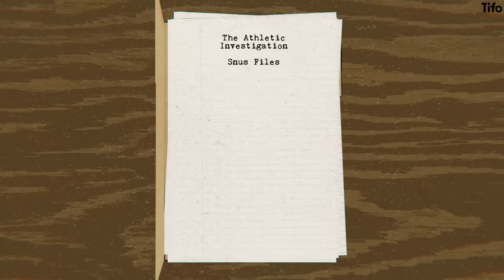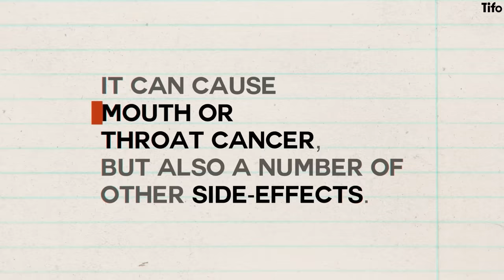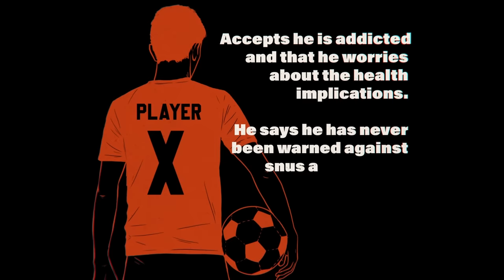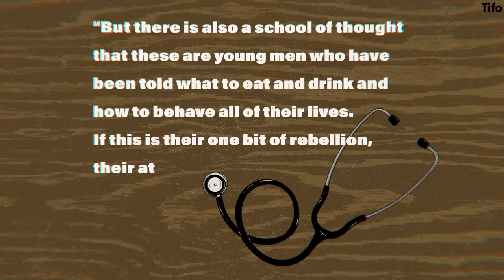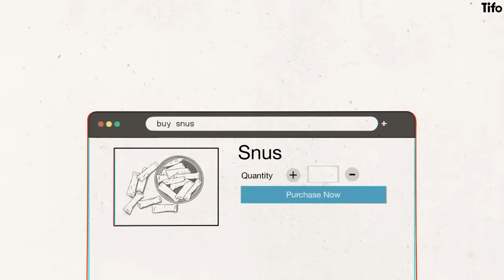Why are footballers addicted to Snus?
It’s a dangerous habit that’s rife within professional football. But it remains a taboo topic that nobody’s talking about and which few are aware of.

But what is snus? And why has it became so popular amongst footballers? Daniel Taylor writes and Marco Bevilacqua illustrates the shocking truth of the product that's circulating clubs.